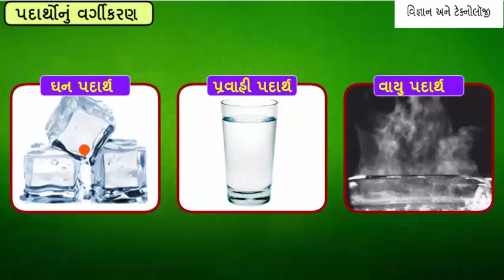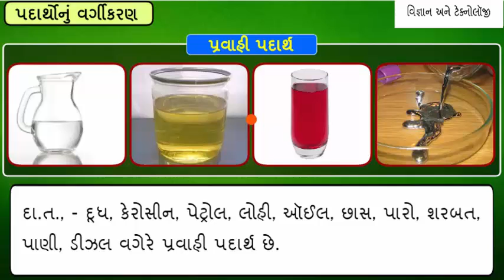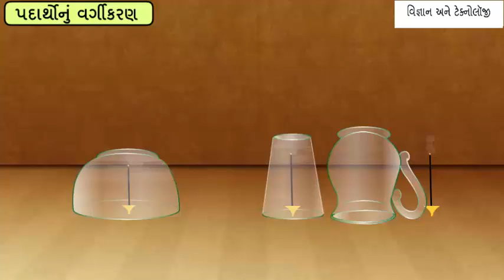16, જુઓ જાણો અને અનુભવો, પદાર્થનું વર્ગીકરણ, વિષય - પર્યાવરણ, દ્વતીય સત્ર,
16, જુઓ જાણો અને અનુભવો, પદાર્થનું વર્ગીકરણ, વિષય - પર્યાવરણ, દ્વતીય સત્ર,
16, juvo jaano ane anubhavo, padarthanu vargikaran, subject- paryavaran, second semester,